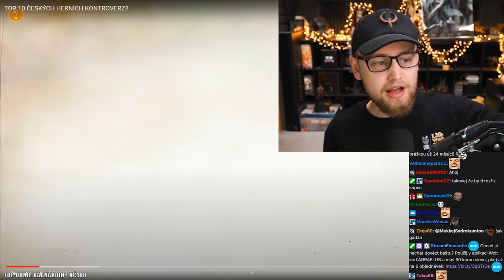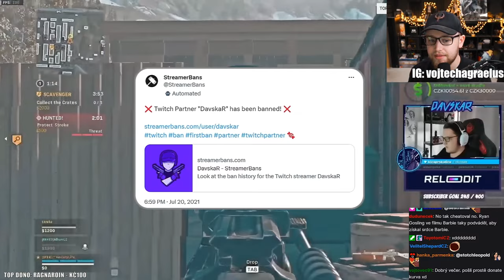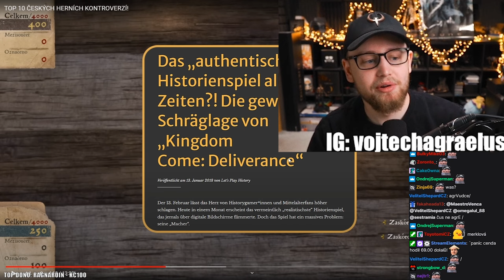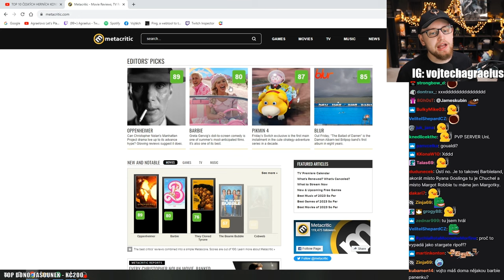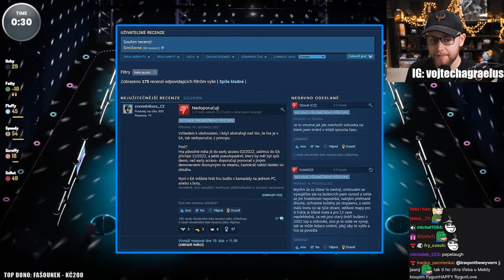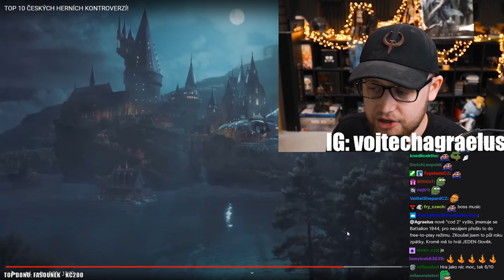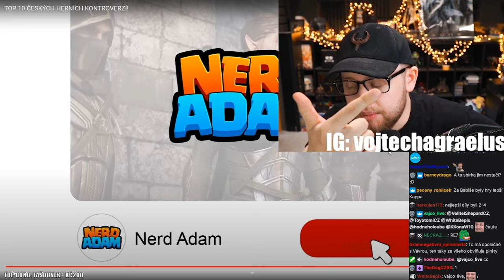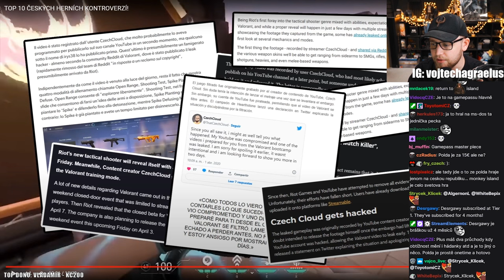Agrael reaguje na TOP 10 ČESKÝCH HERNÍCH KONTROVERZÍ!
Agrael reagoval na NerdAdama - TOP 10 ČESKÝCH HERNÍCH KONTROVERZÍ!

Popisek od NerdAdama -

❤️Podpořte kanál skrz tlačítko PŘIPOJIT SE!

Czechcloud leaknul Valorant a Agraelus hrál s cheaterem! - To si prostě nevybereš! ( ͡° ͜ʖ ͡°)